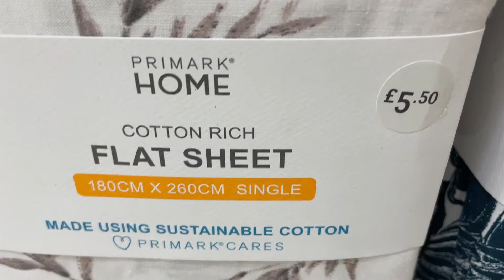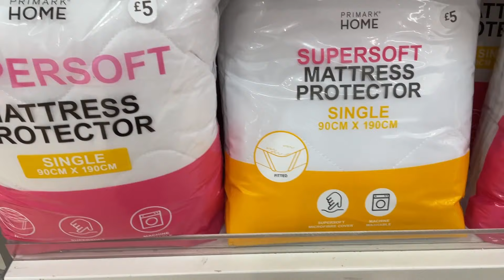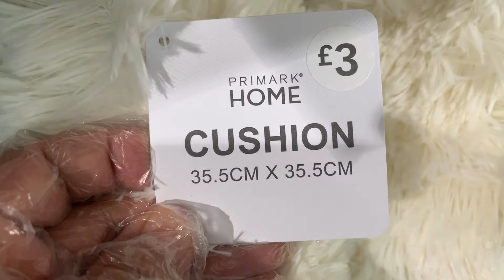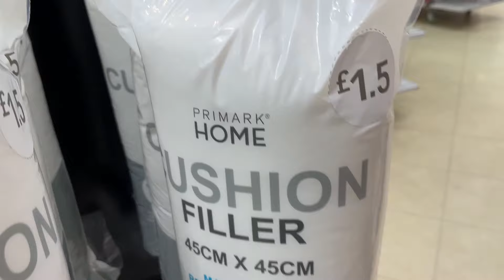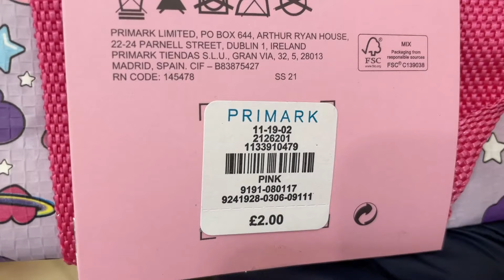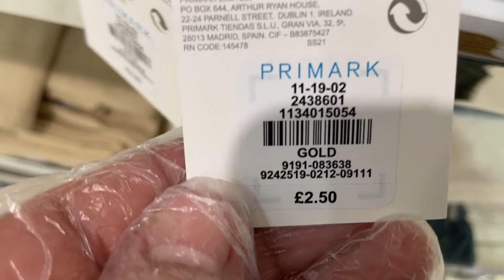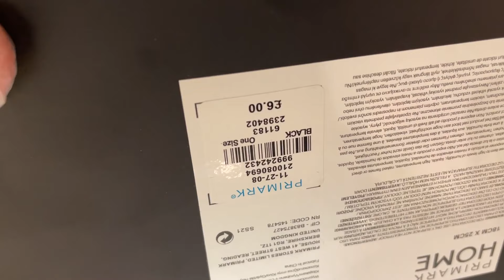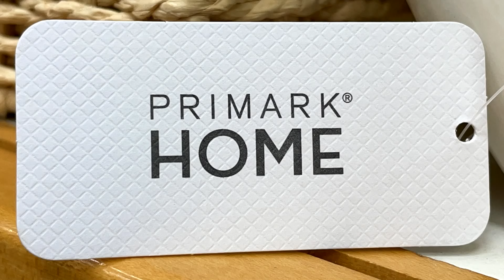Primark Home Stuff New Collection - October 2021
PRIAMRK Home new collection + Prices shown individually.